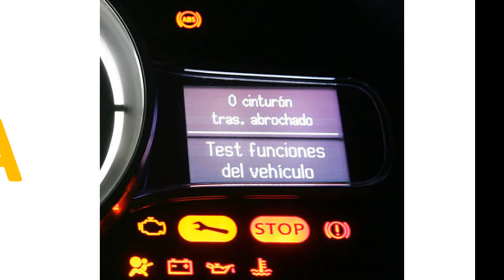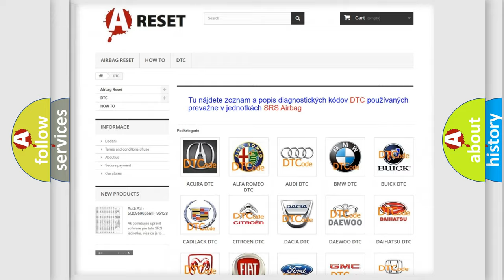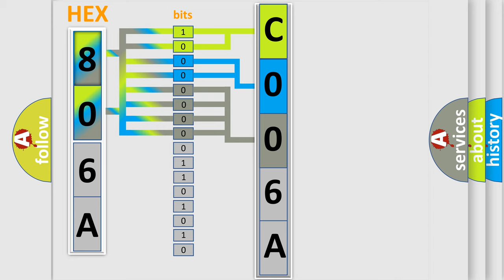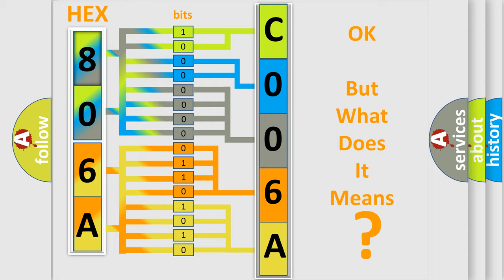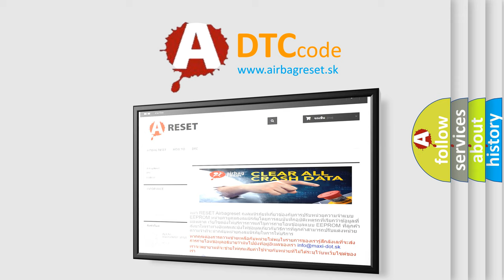DTC Jeep C006A-2F Short Explanation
Contents:
0:21 Basic DTC analysis according to OBD2 protocol standard.
1:48 Insight into programming
2:58 A diagnostically understandable description of the Diagnostic Trouble Code
3:05 Basic error definition

Make:
Jeep
Code:
C006A 2F
Definition:
Intake Air Temperature Sensor Circuit Low Input
Description:
Engine started;and the PCM detected the IAT sensor was over 246ºF to 282ºF for 500 ms.
Cause:
IAT sensor signal circuit is shorted to sensor groundIAT sensor signal circuit is shorted to chassis groundIAT sensor is damaged or has failedPCM has failed
Failure Type:
Signal Erratic